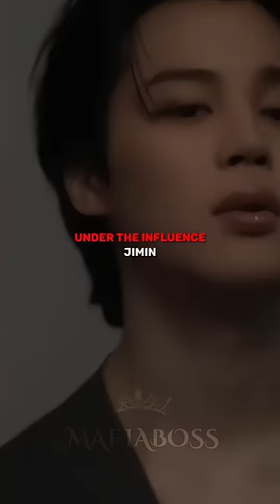Songs that suits BTS members...🙃